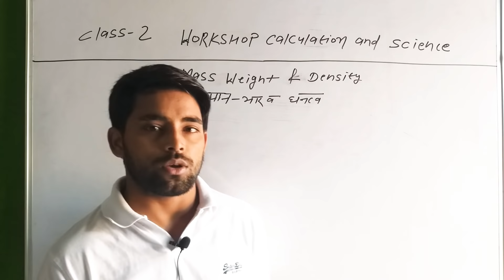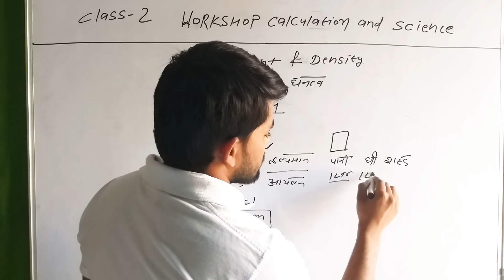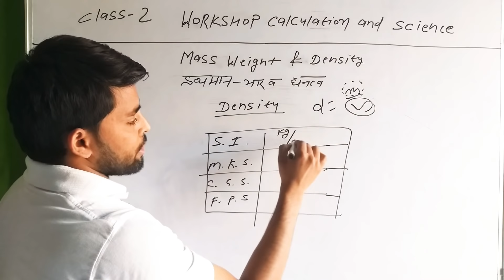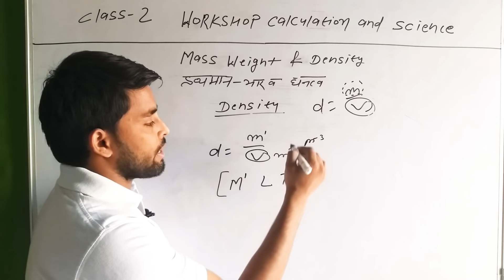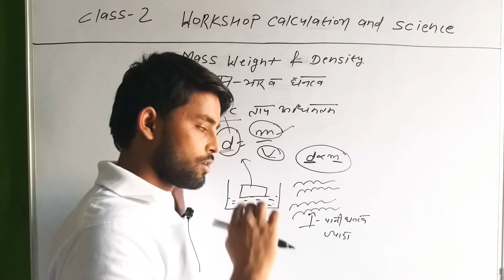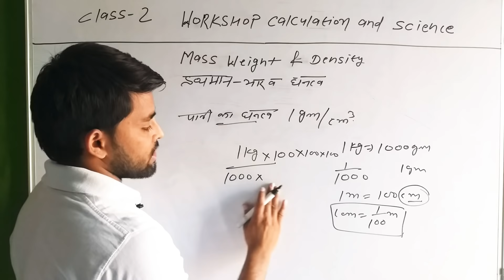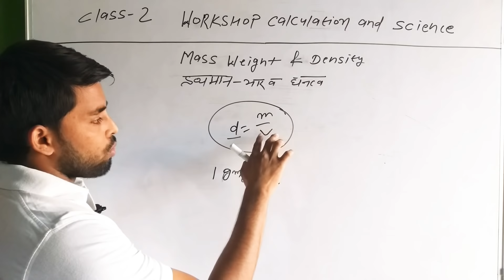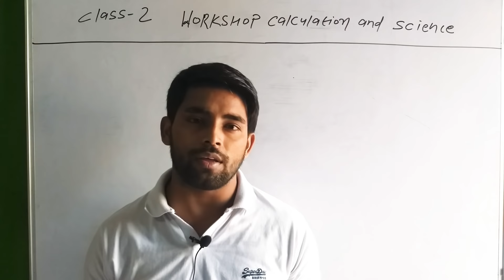Alp level 2 workshop and calculation mass weight density, alp general science